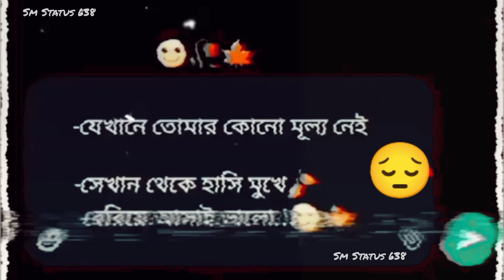Sad Status Video